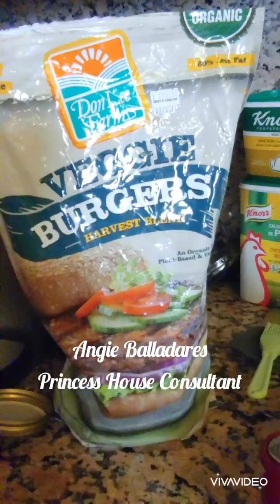Princess House Hamburguesas con la cazuela de hierro fundido